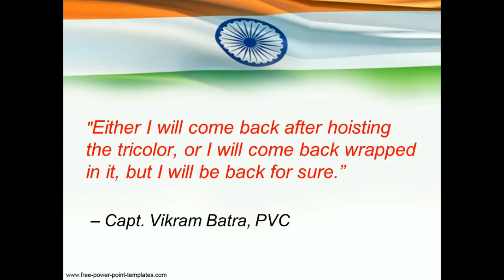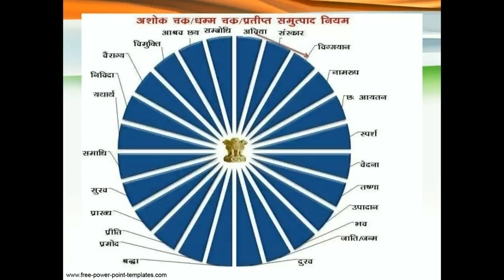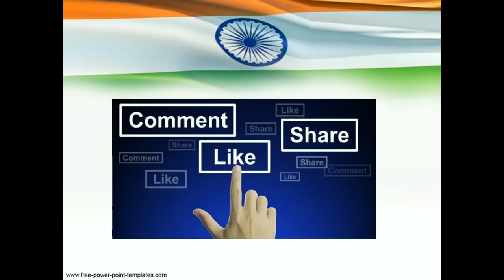मैं कसम खाता हूँ कि मैं मौत को मारूंगा || Independence Day Special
Independence Day, is annually observed on 15 August as a national holiday in India commemorating the nation's independence from the British Empire on 15 August 1947. India attained independence following an Independence Movement noted for largely nonviolent resistance and civil disobedience led by the Indian National Congress (INC). Independence coincided with the partition of India, in which the British Indian Empire was divided along religious lines into the Dominions of India and Pakistan; the partition was accompanied by violent riots and mass casualties, and the displacement of nearly 15 million people due to sectarian violence. On 15 August 1947, Jawaharlal Nehru, who had become the first Prime Minister of India that day, raised the Indian national flag above the Lahori Gate of the Red Fort in Delhi. On each subsequent Independence Day, the prime minister has raised the flag and given a speech.

European traders had established outposts in the Indian subcontinent by the 17th century. Through overwhelming military strength, the British East India company subdued local kingdoms and established themselves as the dominant force by the 18th century. Following the First War of Independence of 1857, the Government of India Act 1858 led the British Crown to assume direct control of India. In the decades following, civic society gradually emerged across India, most notably the Indian National Congress Party, formed in 1885.:123 The period after World War I was marked by British reforms such as the Montagu–Chelmsford Reforms, but it also witnessed the enactment of the repressive Rowlatt Act and calls for self-rule by Indian activists. The discontent of this period crystallised into nationwide non-violent movements of non-cooperation and civil disobedience, led by Mohandas Karamchand Gandhi.

indian national flag history
indian national flag hd images
indipends day special army photos